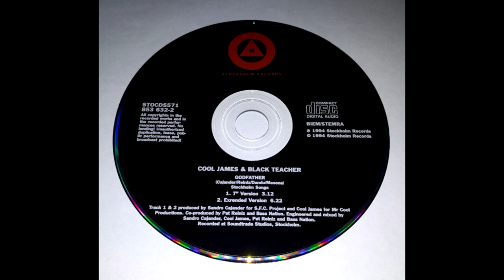Cool James & Black Teacher – Godfather (7 Version) HQ 1994 Eurodance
Cool James & Black Teacher – Godfather
Selo: Stockholm Records – STOCDS571
Formato: CD, Single
País: Sweden
Lançado: 1994
Gênero: Electronic
Estilo: Euro House, Eurodance